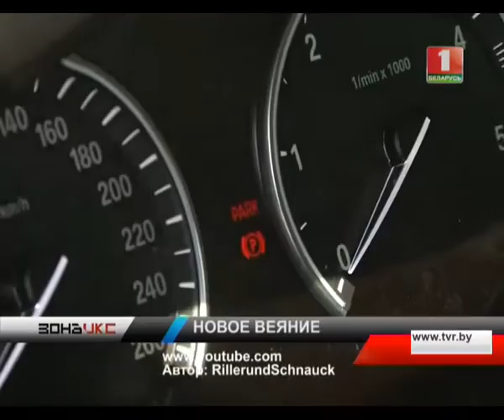Подозревается в краже проданного автомобиля. Зона Х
29-летний житель Витебской области подозревается в краже проданного им же автомобиля. Практически сразу по подозрению в хищении был задержан бывший владелец машины. Сейчас обвиняемый заключен под стражу.